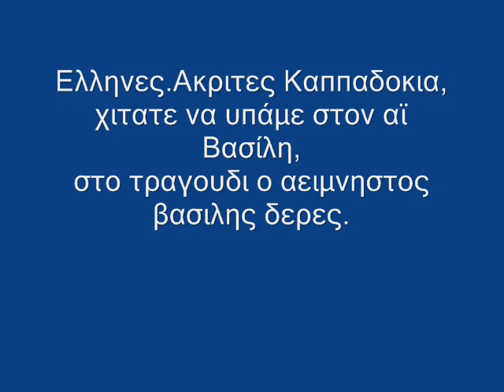Ελληνες Ακριτες Καππαδοκια,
χιτατε να υπάμε στον αϊ Βασίλη,
στο τραγουδι ο αειμνηστος βασιλης δερες.